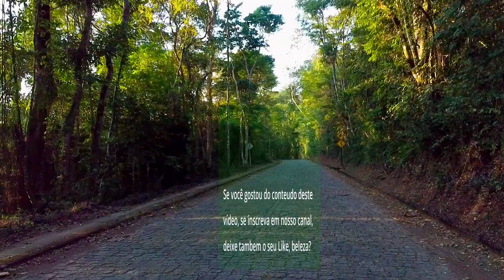Parque Estadual da Fonte Grande e a Pedra dos Dois Olhos